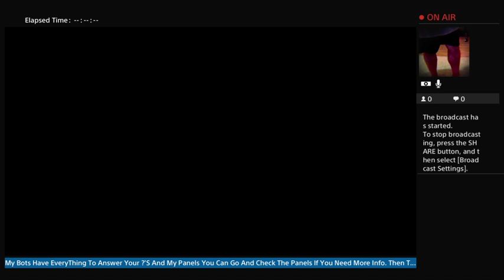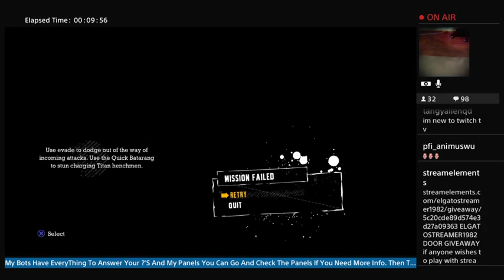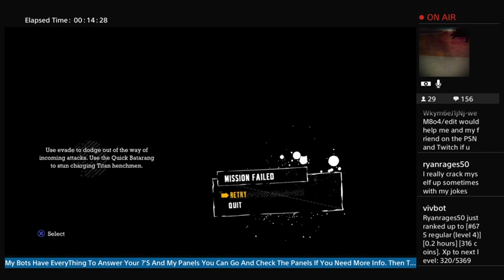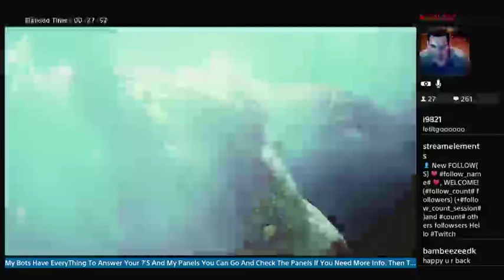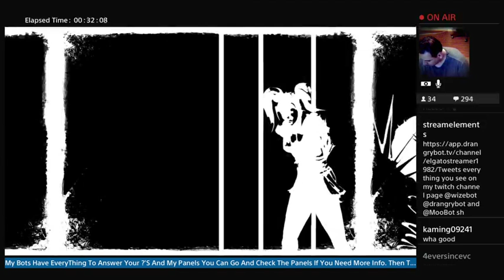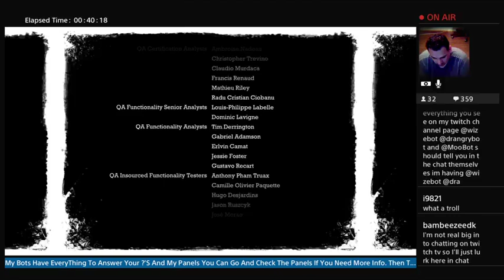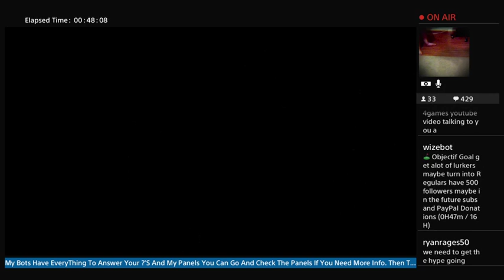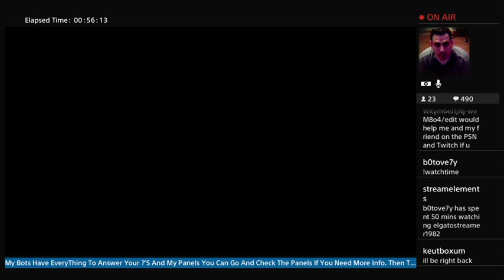🎮Elgatostreamer1982 Let`s Play BATMAN RETURN TO ARKHAM-ARKHAM ASYLUM In 540P-High Part 6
🎮Elgatostreamer1982 Let`s Play BATMAN RETURN TO ARKHAM-ARKHAM ASYLUM In 540P-High Part 6 -- Watch live